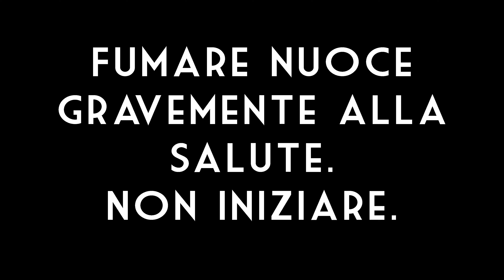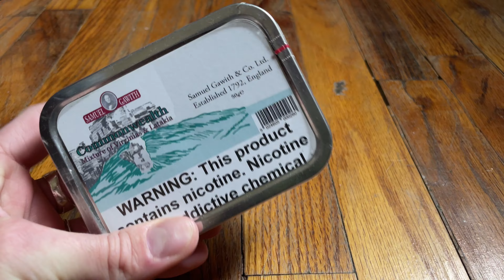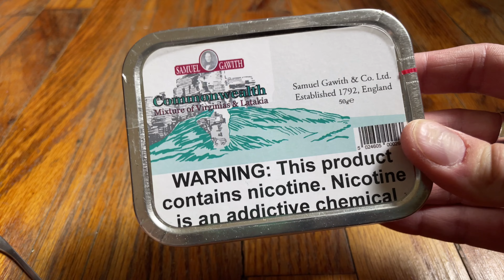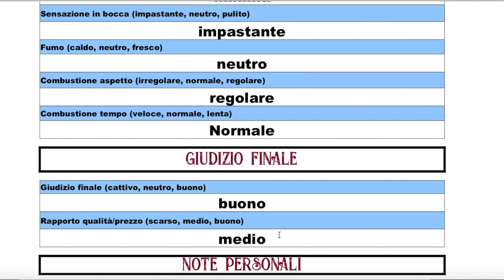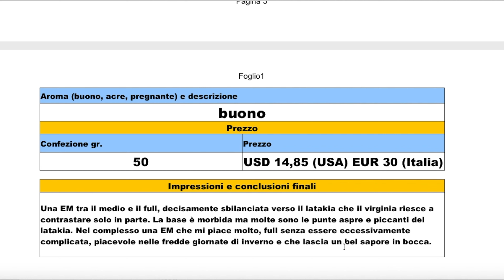Samuel Gawith - Commonwealth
Uno dei tabacchi più particolari e conosciuti di Samuel Gawith, una miscela di soli Virginia e Latakia

Tutte le pipe e i tabacchi che mostro nei video sono acquistati da me con mezzi propri e non sono frutto di sponsorizzazioni nè si intende sponsorizzare aziende o marchi

The tobacco and pipes shown are purchased by me and do not represent product promotion or sponsorship of any kind.

Fumare nuoce gravemente alla salute e questo canale non intende incoraggiare il fumo
Le opinioni contenute nel video sono strettamente personali

Smoking is very harmful for your health and this channel does not promote smoking.
Don’t start smoking
All the opinions are strictly personal